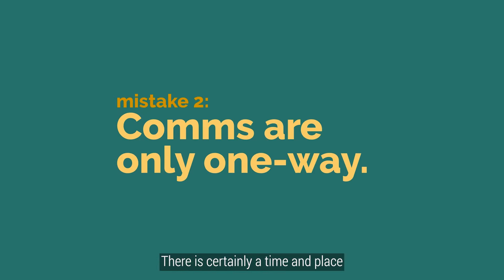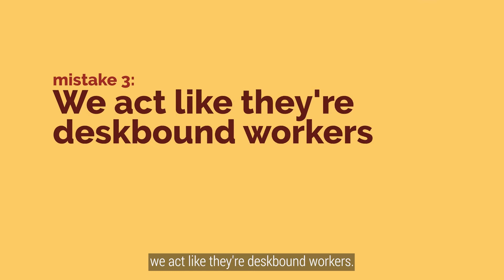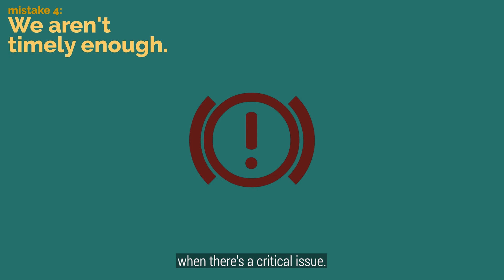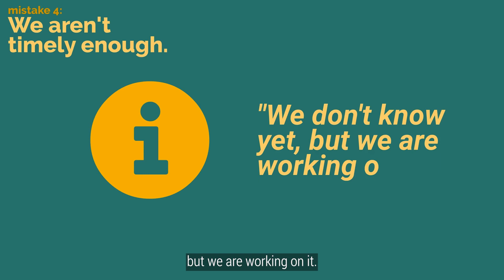4 Mistakes to Avoid When Communicating with Frontline Workers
Learn how to avoid the four most common mistakes companies make when trying to communicate with deskless employees.